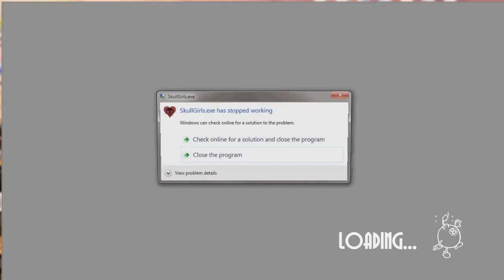Skullgirls [PC] - play as Marie 1st form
Used external cheat codes to play as the 1st form of Marie in the PC version of Skullgirls. Read on below for her moves and more information...

This is a demonstration of 1st form Marie in Skullgirls. She is often the final boss for most of the characters in Single Player Story Mode, and also being the 8th match opponent in Arcade Mode. She comes in 3 forms, and her 2nd and 3rd forms will activate in order when she loses certain amounts of life. She is of course an unplayable character, which means that she cannot be legitimately selected. Therefore external codes/hacks are required to select her. Here are her moves:

MARIE 1ST FORM Moves
-- Floating Skull: [LP] or [MP] or [HP] or [LK] or [MK] or [HK]
-- Multiple Floating Skulls: F + [LP] or F + [LK]
-- Charging Demon Skull: F + [MP] or F + [MK]
-- Descending Demon Skull: F + [HP] or F + [HK]
-- Moll Drop Kick: D + [LP]
-- Explorer Charge Stab: D + [MP]
-- Gangster Tommy Gun: D + [HP] or D + [HK]
-- Skeleton's Grab: D + [LK]
-- Exploding Skeleton Trap: D + [MK]
-- Taunts: B + [LP] or B + [MP] or B + [HP]
-- Shift Forward: U + [LP] or U + [LK]
-- Pose: U + [MP] or U + [MK]
-- Shift Back: U + [HP] or U + [HK]

A cute possessed maid with a vacuum cleaner... and a powerful one at that. As an unplayable boss character she does not play nor control anything like a 'regular' character. She is crash free under human control, and as you can see in the move-list above she has a ton of moves! Definitely one of the best unique unplayable characters to control.

Additional Information
She cannot jump, crouch or dash.
You must select One Super-Powerful Character mode to successfully make her appear, otherwise the game will crash during loading.
Going into her Command Lists will crash the game. This is because she wasn't meant to be controlled by a human player.
She doesn't have stance sprites on the character select screen. Also she'll crash the character select screen if you perform the trick wrongly.
When playing as her, every time you press or hold Back or Forward this will make her super move gauge temporarily level 5 for some reason. It'll return to level 1 when you release the direction.
When playing as her and if you exit out back into the stage select screen, her name actually appears on the pillar. However she has no stance sprites, and an '?' appears as her move lower down the pillar. From this point if you try to progress into the match, it'll crash the game during loading.